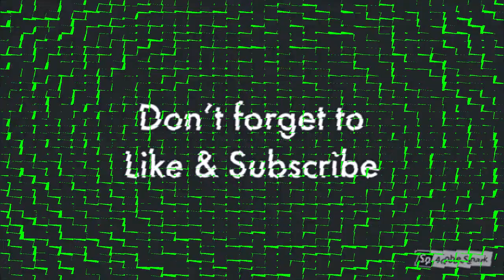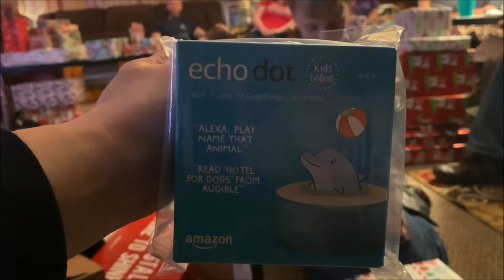SIW Videos Christmas Celebration 2019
Christmas 2019

We had a wonderful Christmas this year.  Lots of food, family, fun, presents and just spending time together.  The laughs and the time together are always the best.  We wish you all a Very Merry Christmas and the Happiest New Year!